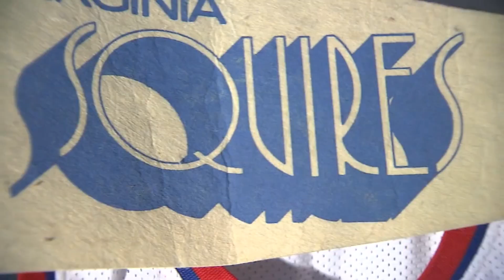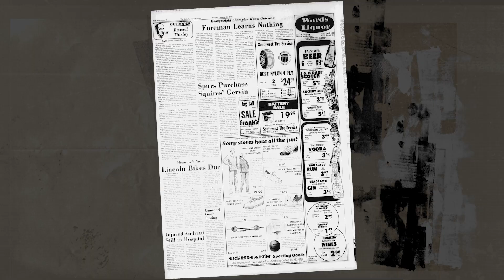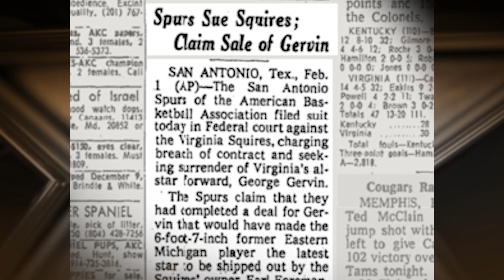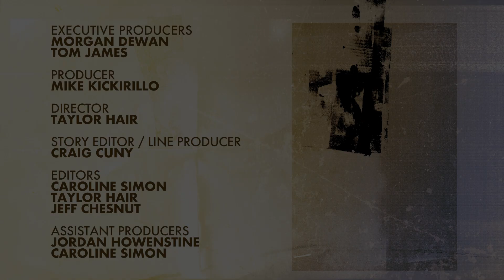Episode 10 - "The Iceman Cometh" | The Ring of the Rowel San Antonio Spurs Docuseries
The foundation. The legend. The Iceman.

Relive the rise of George Gervin's renowned career in an all-new episode of The Ring of the Rowel: San Antonio Spurs Docuseries right here on Spurs YouTube!